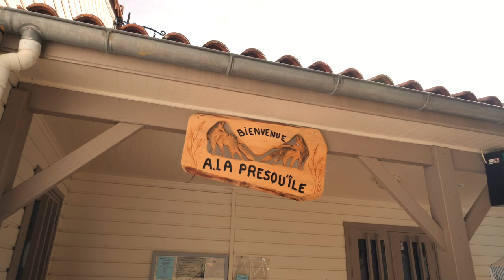Restaurant à Gorses : LA PRESQU'ILE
La Presqu’île, restaurant situé à Gorses, propose une cuisine issue du terroir.

MISE EN PLACE CONFINEMENT : VENTE A EMPORTER TOUS LES JOURS MIDI ET SOIR

Retrouvez le détail dans la rubrique "Evénementiel" et les menus du jour dans la rubrique "Menus